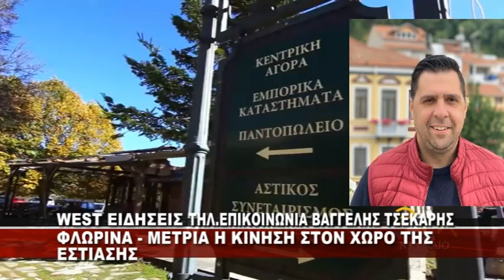ΦΛΩΡΙΝΑ Ο ΕΠΙΧΕΙΡΗΜΑΤΙΑΣ ΒΑΓΓΕΛΗΣ ΤΣΕΚΑΡΗΣ ΣΤΟ WEST ΓΙΑ ΤΟΝ ΧΩΡΟΣ ΤΗΣ ΕΣΤΙΑΣΗΣ